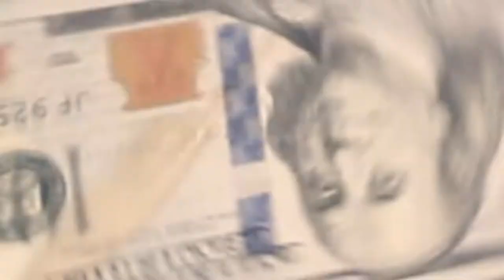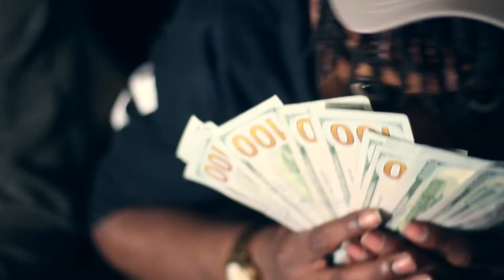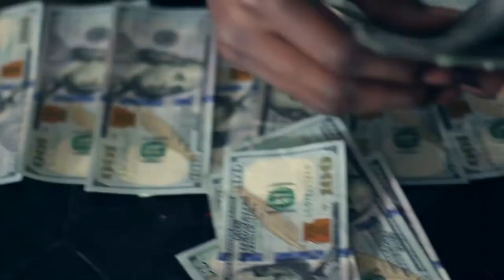Bigga$tate ft. Grizzly - Blue Strips (Official Music Video) | Shot by White Patch Productions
"Blue Strips by Bigga$tate ft. Grizzly" (Official Music Video)
Directed by: WhitePatchProductions